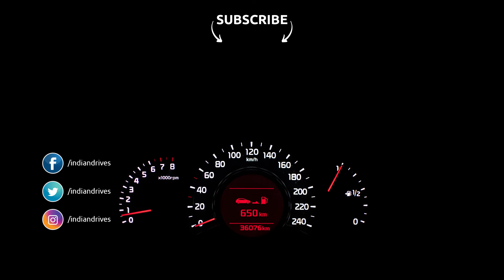Best Selling Compact SUVs In The Month Of May 2020 - Indian Drives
Best Selling Compact SUVs In The Month Of May 2020

Compact SUV is one of the promising segment in the Indian Automobile Market, currently there are only seven players. Last year we saw two new entrants Mahindra XUV300 and Hyundai Venue, both did well. 2020 is a tough year for the Automobile Industry as there were no sales and no new launches in the month of April due to complete lockdown. In the month of May, the government relaxed some regulations and automobile operations were resumed. We expect some new launches in this segment in the coming months.

Here is the list of Best Selling Compact SUVs in the month of May 2020.

Mahindra XUV300
Hyundai Venue
Tata Nexon
Maruti Suzuki Vitara Brezza
Ford Ecosport
Honda WRV
Mahindra TUV300